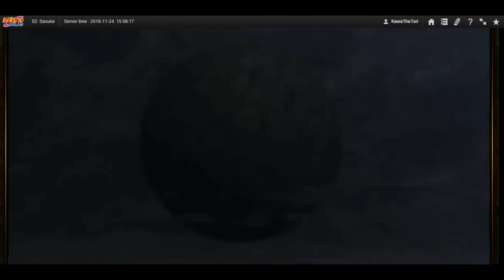Naruto Online - Extreme Ninja Exams : We Passed !!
Took a lot of work to get pass these exams. And I have to thank Amber's video for helping us pass exam #38. Please drop by Amber's channel, they have very informative videos.